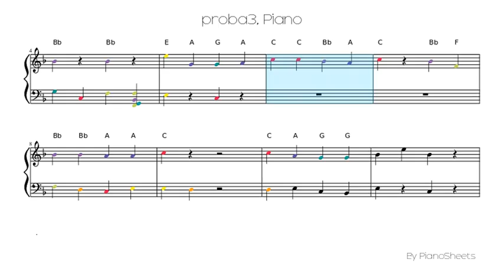proba3 [Piano Solo]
Piano Solo Sheet: proba3